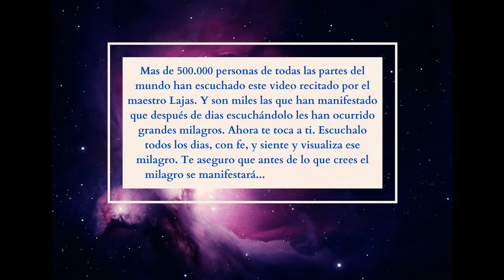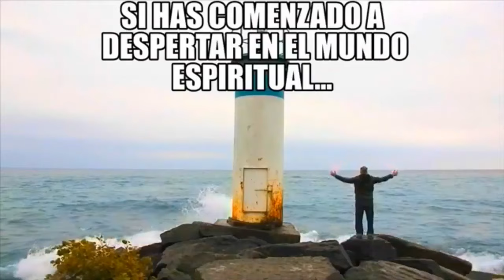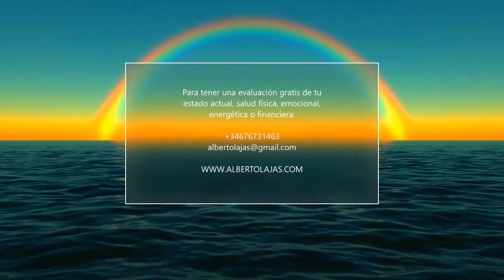¡ Haz un milagro con la llave de oro en 2022 !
Esta oración, de Emmet Fox, recitada por mi, ya la han escuchado en este canal mas de 500.000 personas. Y son miles las que han manifestado como han ocurrido grandes milagros en sus vidas. En 2022 los milagros vendrán a tu vida...Solo escucha esta oración al menos una vez al día, con fe.